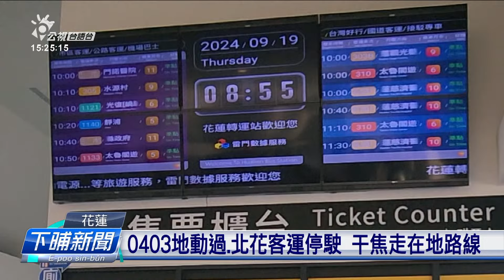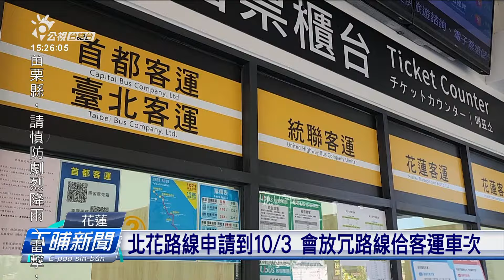國道客運北花線 3條路線整合、重新開放申請 | 公視台語台 | 20240919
國道客運臺北到花蓮的路線，進前攏總有三間業者分三條路線提供服務，毋過這幾冬坐車的人傷少，佇咧403大地動後，考慮著蘇花公路的安全甚至已經停駛，這馬公路局欲共整和做一條路線，重新閣開放客運業者來申請。

四節新聞 ：　逐工（每天）09:00 / 12:00 / 15:00（拜一至拜五） / 19:00